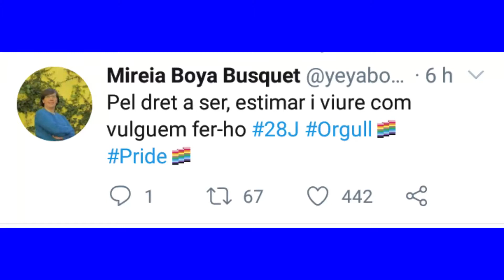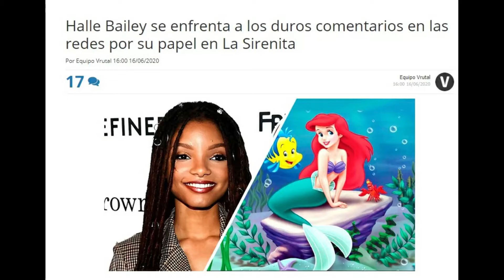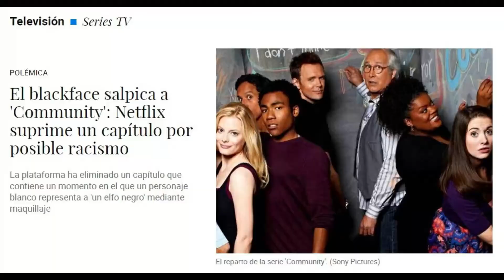SER O NO SER POLITICAMENT INCORRECTE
Moments complicats. S'acosten canvis en la nostra societat i ens estem replantejant moltes coses. Abans de fer cap declaració s'ha de tenir tot molt mesurat i mirar de no ofendre a ningú. O sí?